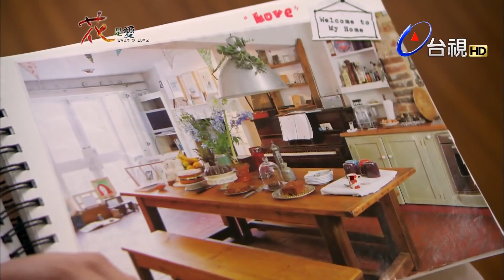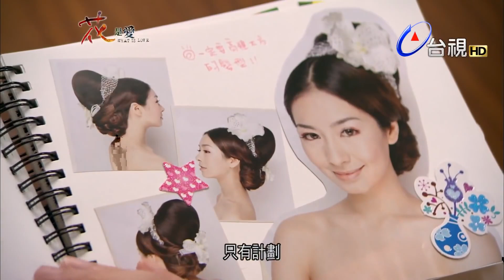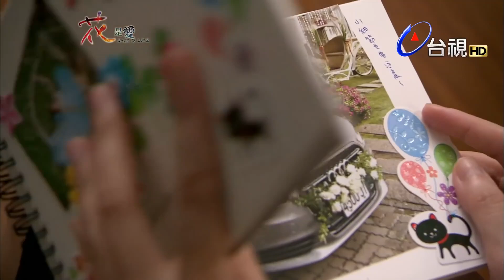愛我真的有這麼難嗎？｜周幼婷.吳慷仁｜花是愛 What is Love(2012)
李怡華 ( 周幼婷 飾)的生活就像我們身邊每一個過了20歲之後，從少女慢慢走向微熟女的女性觀眾一樣，愛情宛如電腦木馬病毒一樣，潛伏滲透在她的生活的每一個角落。不論何時何地走進電影院，看的總是好萊塢愛情輕喜劇，就連偶爾想要逃避愛情而選擇了是像是變形金剛鋼鐵人這樣的動作鉅片，卻又發現連這樣的電影也一定至少會留個十分鐘的篇幅講男主角是怎麼愛上女主角，然後用一個激情不失浪漫的接吻鏡頭作為END，然後又不知不覺帶著愛情果然是王道的滿足心情走出電影院，而走進書店，第一本拿起的的書，也總是那些擺在書店暢銷書排行榜中『心機公主馭男48招』或是『今年一定要把自己嫁出去！』這樣的愛情教科書…
是的，32歲的她現在正處於戰況最為激烈的求愛戰場中，
在一場又一場的婚宴中，逼著自己帶著祝福的笑容，將手中的紅包一個又一個的進貢給那些得了便宜還賣乖的幸福勝利者們…

在 白宗祐 ( 吳慷仁 飾)的生命中，不知經歷過多少女人，但這麼多女人當中，只有兩個女人，是他一輩子也忘不掉的，第一個，是二十年前，第一個讓白宗祐心動的女孩，那個女孩是是他小學四年級時的班長，她叫什麼名字，對白宗祐一點都不重要，重要的是，她是那時候他們學校的校花，是第一個白宗祐追求的女生，也是第一個拒絕他追求的女生。白宗祐永遠記得那時候的自己是多麼的生澀，他沒有任何準備就跑去跟自己的夢中情人、學校幾百個人在追的校花、被所有人捧在手心的第一美女說話，而且說的第一句話竟然還是一點意義都沒有的我愛妳。
那段日子裡，白宗祐除了要面對跟同班同學告白失敗的尷尬氛圍，還要接受其它那些愛慕者男同學的嘲笑與欺負，還有其它女同學們那像是看著大便一樣得噁心神情，甚至就連在他心中排名第二正的保健室老師每次看著他的眼神，那不經意流露出來的鄙視，於是那時候年僅十一歲的白宗祐在無法承受這樣龐大的壓力的狀況下，病倒了…

當 李怡華 遇到 白宗祐 之後…
碰撞出來的，不是浪漫的綺麗火花；
而是一場愛情戰爭，一場男人與女人的戰爭…

吳慷仁 周幼婷 周群達 夏于喬 金勤 羅平 林利霏 陳勢安 羅北安 蔡振南 黃瀞怡(小薰) 夏如芝 徐貴櫻 小甜甜 路斯明 蔡淑臻 范時軒 Albee 劉語欣 紀文惠 陳乃榮 王俠 趙杰 黃騰浩 謝忻 小嫻